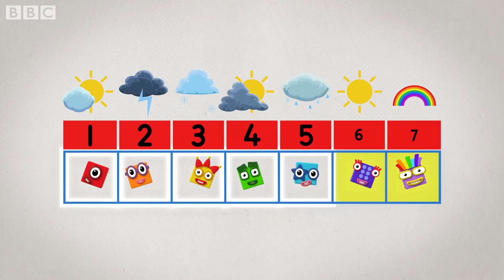From 7 to 11 | Learn to Count